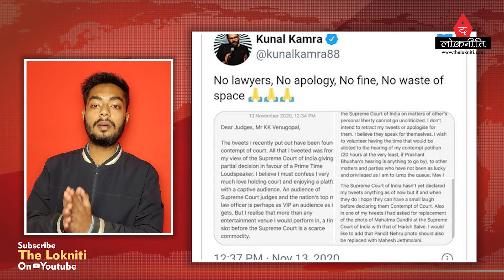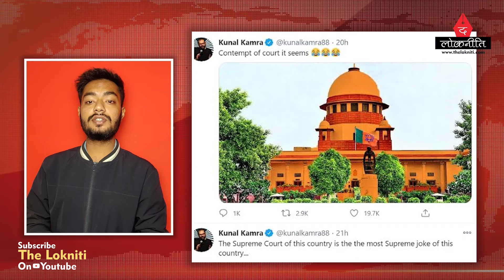कुणाल कमरा का माफी मांगने से इनकार, लव जिहाद कानून पर शिवराज सरकार को नोटिस, देखें दिन की बड़ी खबरें